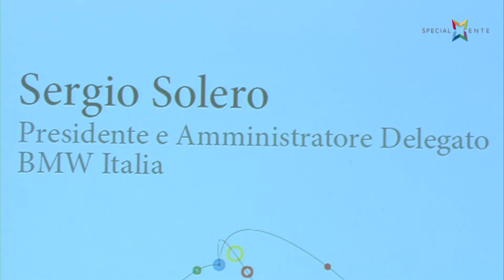Quinta giornata Interculturale Bicocca: intervento di Sergio Solero